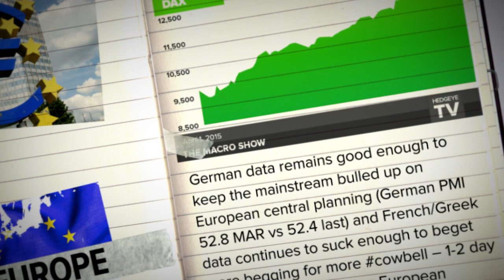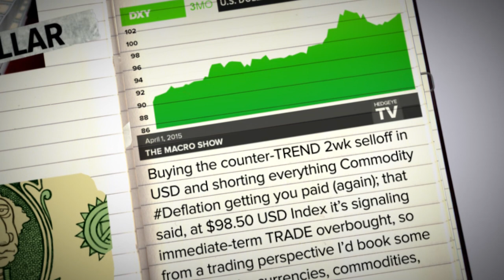Keith's Macro Notebook 4/1: Europe | U.S. Dollar | UST 10YR